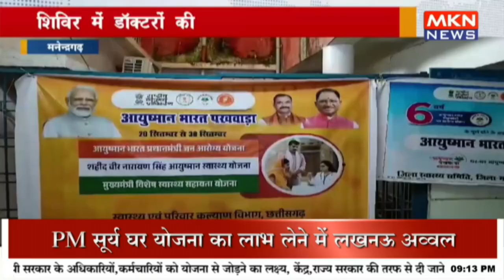आयुष्मान भारत पखवाड़ा शिविर का आयोजन